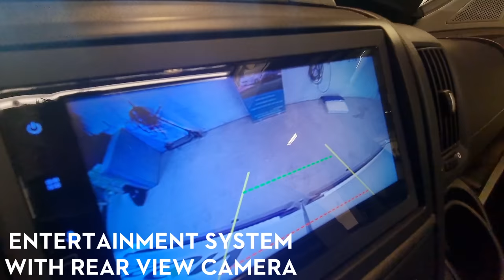New Luxury 5,41meters Smallest Campervan - Chausson V594S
CHAUSSON V594S ROADLINE VIP is a small campervan from Chausson. RoadLine VIP is a very lavish edition. The car is only 541 cm long and 205 cm wide, which makes it easy to get anywhere!

The car has a winter package with a Webasto diesel heater, which is a popular solution. This ensures good and even heat and makes it suitable for those who like to camp all year round. Here you don't have to change gas bottles to get heat in the car, as it runs on diesel from the car's tank. Solar panel on the roof means that it is also perfect for those who like free camping.

TECHNICAL INFORMATION:
Length: 541 cm
Width: 205 cm
Height: 261 cm
Chassis: Citroën Jumper
Engine: 2.2L 140hp/103kW Euro 6 Adblue

The price starts at 64,000 Euro

Aluminum rims, Solar cell, Awning, LED outdoor lighting, Reversing camera, Fog lights, Electric step, possibility to attach tables outside and double doors with windows.

You will find, among other things, an interior with beautiful colours, reversible chairs with armrests, extendable table, air conditioning, airbags on both sides at the front, cruise control, on-board computer and the new sprightly Turbodiesel engine with Euro 6 Adblue and 140hp, which provides everything for a comfortable trip!

Good window surfaces and roof hatches ensure a good amount of light. Window with blinds and mosquito netting. Kitchen with hot/cold water, cooking burners, also note the new compressor fridge with freezer box that can be opened from both sides, as well as lots of drawers and storage space. Bathroom with shower, toilet, sink, 230v outlet and storage. Note that there is a window in the bathroom which also allows you to shower or rinse off things from the outside which makes it very practical.

In the back you will find a good and large bed. Several cupboards for storage also around the bed. The bed can easily be lifted up for even more storage space. Under the bed there is storage and cargo space. Cargo nets are also in place, this can easily be removed for continuous cargo space.

You also have reversible chairs with armrests that form a pleasant seating area! The table can be extended with a movement of the hand so that you get even more table space. There is also the option of attaching the table to the outside of the car.

In the driver's environment you will find chairs with armrests, air conditioning, airbags on both sides. Cup holders, electric windows, electric mirrors and remote-controlled central locking with key. Cruise control is very comfortable to wear on long trips. Hill hold function and Traction+ anti-spin. Storage with refrigeration. Large entertainment unit with DAB+ radio, handsfree for phone, reversing camera and Apple CarPlay and Android Auto connection to phone. Multifunction steering wheel allows you to control the radio via the steering wheel. Blinds are easily pulled out when you want it to be dark.

Vi har også en spilleliste med flere videoer som viser deg hvordan du bruker en bobil